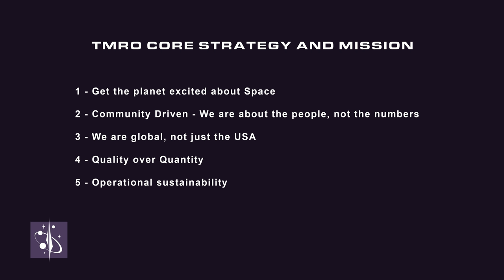The future of the TMRO.Space Live Show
I wanted to take a quick moment to talk about the TMRO.Space Live show, the changes we have been making, why we have made them and what the future looks like for these shows.